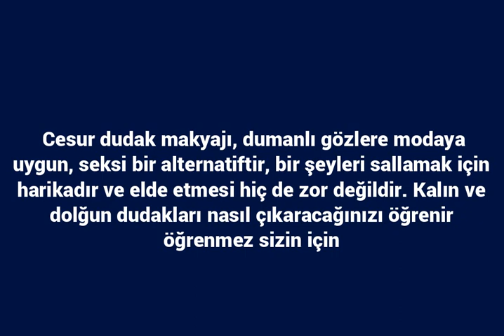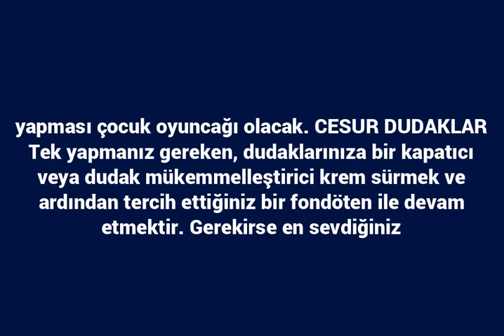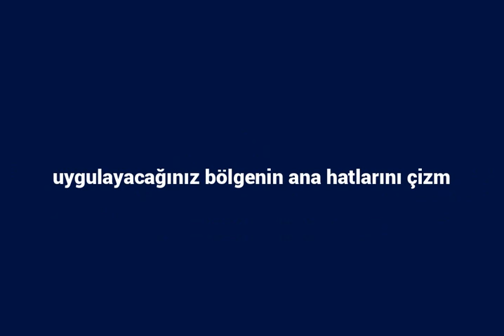Kalın Dudaklar Çıkarmak İçin 7 Süper İpucu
Cesur dudak makyajı, dumanlı gözlere modaya uygun, seksi bir alternatiftir, bir şeyleri sallamak için harikadır ve elde etmesi hiç de zor değildir.